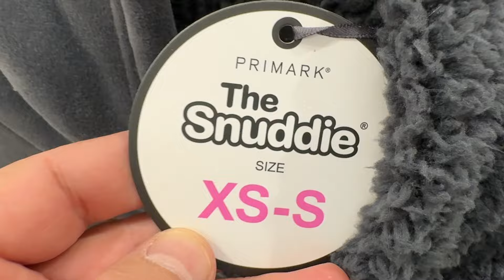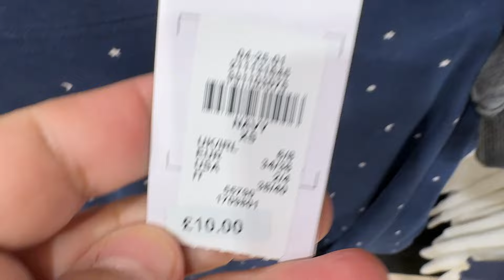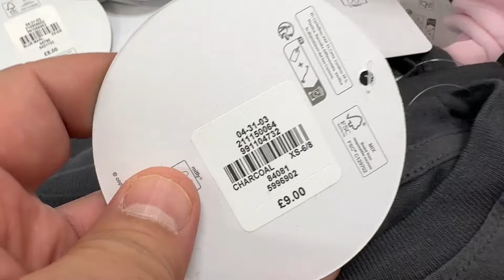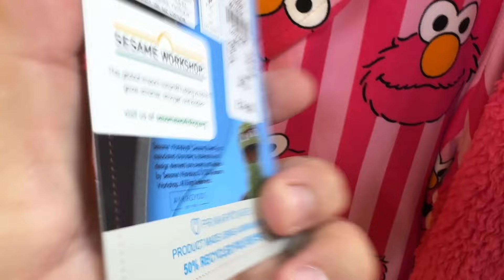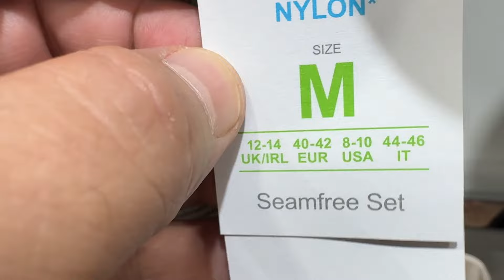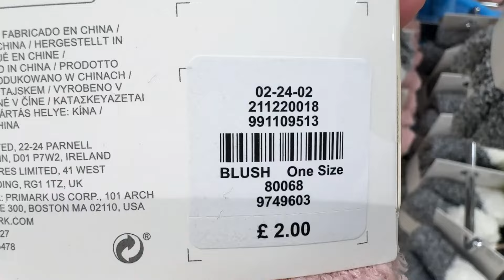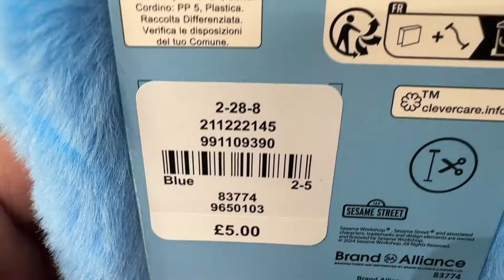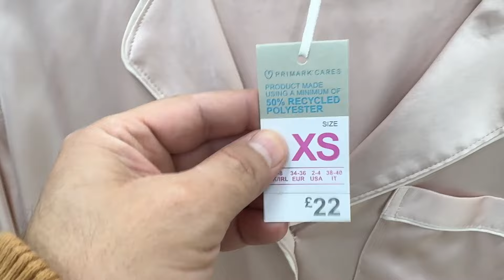Primark Women's Winter Pyjamas and Slippers new collection /October 2024